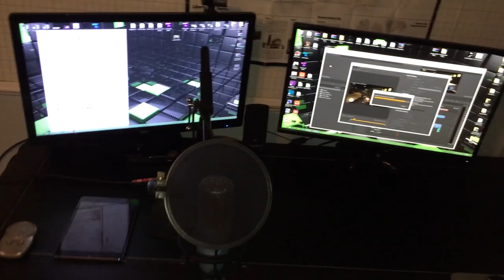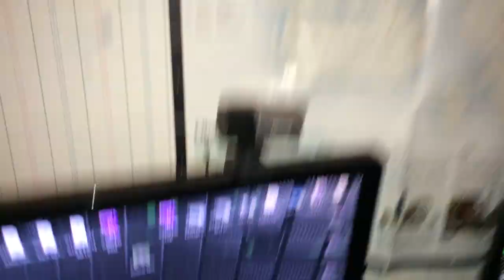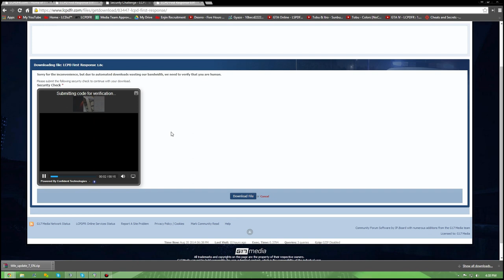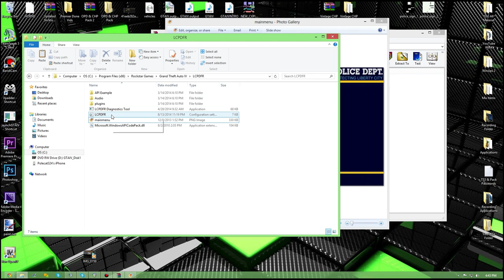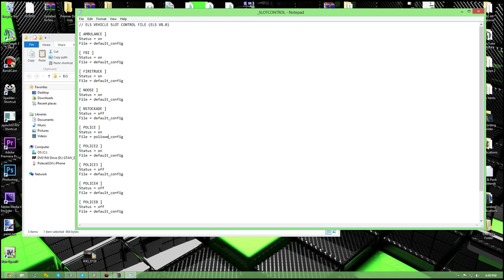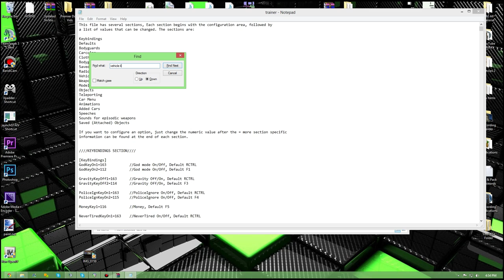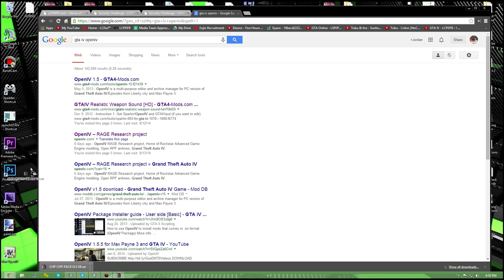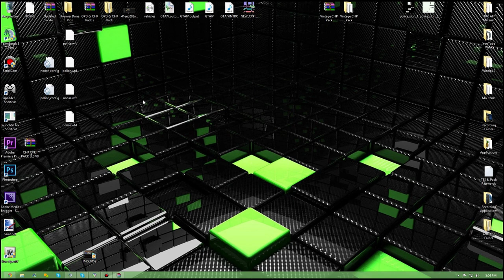My Gaming Setup and Basic Installing of GTA IV LCPDFR Mods